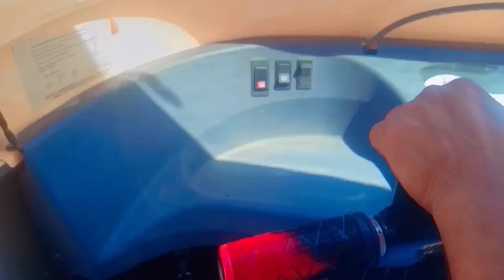ऐसा प्लेटफार्म सपने में भी नहीं देखा होगा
Hindi vlogs
Jharkhand vlog
Jamshedpur vlog
Village vlog
Village food
Village life style
Indian village
Village cooking
Couple kiss
Sweet couple
Couple vlog
Funny couple
Cute couple
Couple vlogger
Couple video
Vlog
New vlog video
Vlog video
Daily vlogger
Daily vlogs India
Daily vlogs
Love story
Real Love story
Love status
Sunil gudiya
Mithun kajal
Nandini
Mampi.rahul
Vijay riya vlogs
Vijay riya
4:05 s.
0:17 / 15:25
Description